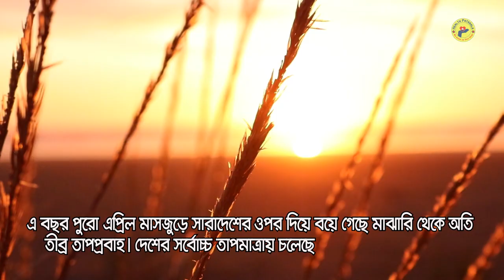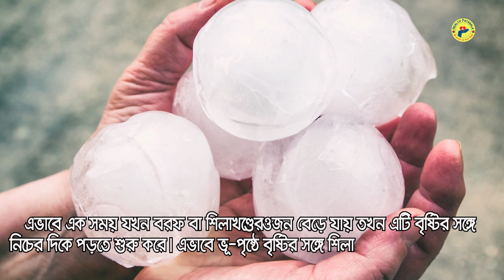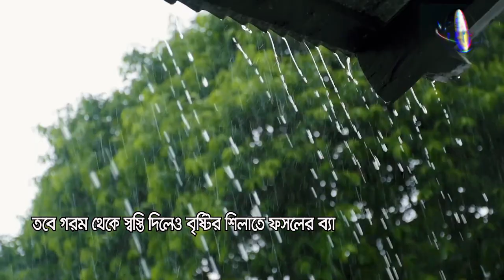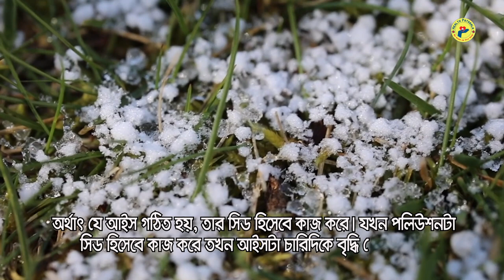বৃষ্টির শিলা খেলে কি হয় জানেন তো ?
শিলাবৃষ্টির কারণ সম্পর্কে যুক্তরাষ্ট্রের ন্যাশনাল সিভিয়ার স্টমর্স ল্যাবরেটরির ওয়েবসাইটের তথ্য বলছে,  শিলাবৃষ্টি সৃষ্টি হওয়ার প্রধান কারণ হলো ভূ-পৃষ্ঠের তীব্র তাপমাত্রা। তীব্র তাপের কারণে ভূ-পৃষ্ঠের জলীয়বাষ্প ঊর্ধ্ব আকাশের দিকে উঠতে থাকে। এই জলীয় বাষ্প অনেক উঁচুতে গিয়ে ঠান্ডা আবহাওয়ায় ছোট ছোট বরফে পরিণত হয়। আশেপাশের বৃষ্টির ফোঁটা ও অন্য বরফ টুকরো মিলে বরফখণ্ডগুলো বড় ও ভারি হতে থাকে। এভাবে এক সময় যখন বরফ বা শিলাখণ্ডেরওজন বেড়ে যায় তখন এটি বৃষ্টির সঙ্গে নিচের দিকে পড়তে শুরু করে। এভাবে ভূ-পৃষ্ঠে বৃষ্টির সঙ্গে শিলা বা বরফখণ্ড নেমে আসে।

Warning:
The information on the Health Pathsala channel is not for personal diagnosis or treatment purposes. Therefore, it is requested to take the advice of an experienced doctor regarding any disease or treatment or health-related matter and follow his advice. This channel is educational only so you can know it in advance. The channel would like to thank you for sharing your information and experiences.
Bangla health guide, Bangla home remedy, Bangla health tips, and Bangla health suggestions are the main topics of our video.
সতর্কীকরণ:
Health Pathsala চ্যানেলটিতে উপস্থাপিত তথ্যাবলী ব্যক্তিগত রোগ নির্ণয় বা চিকিৎসার স্বার্থে দেওয়া হয়নি। তাই কোনো রোগ বা চিকিৎসা বা স্বাস্থ্য সংক্রান্ত বিষয়ে অভিজ্ঞ চিকিৎসকের পরামর্শ নিতে এবং তার পরামর্শ মতো চলতে অনুরোধ করা হচ্ছে। এই চ্যানেলটি শুধুমাত্র শিক্ষা সংক্রান্ত যাতে করে আপনি আগে থেকেই সচেতন হতে পারেন। আপনাদের দ্বারা তথ্য ও অভিজ্ঞতা বিনিময়ের জন্য চ্যানেলের পক্ষ থেকে আপনাদের অশেষ ধন্যবাদ জানানো হচ্ছে।